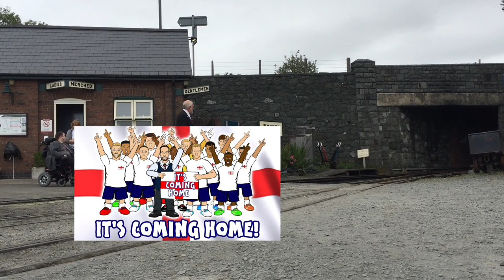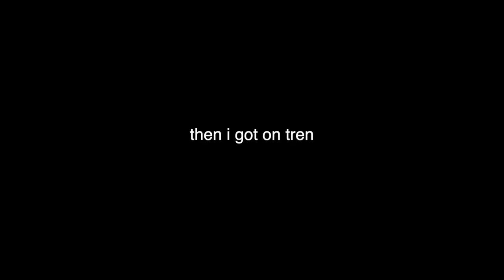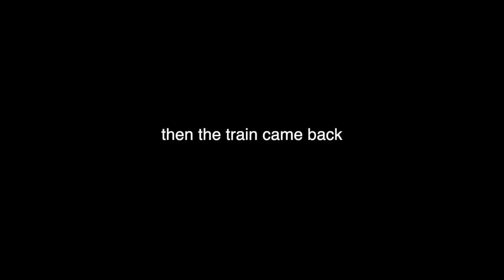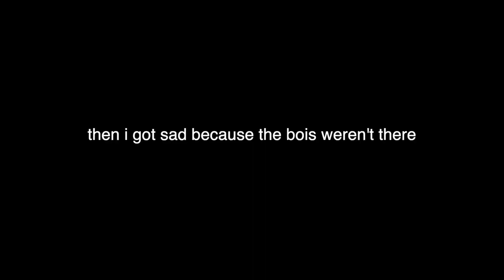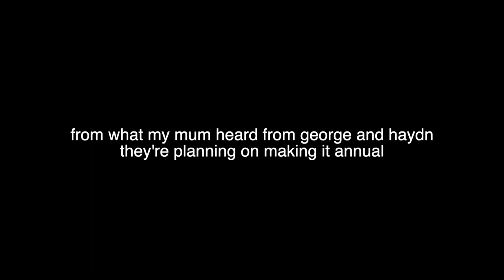Awdry Extravaganza Vlog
Reboot? What's that? Check out this RWS thing I went to a few weeks back, with some faces you might know